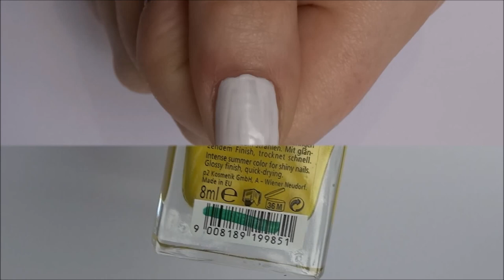Batik Tie Dye buntes Hippie Festival Nailtutorial #11 | rose margaret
HEY

ESSENCE   color arts nail base
WET'N'WILD   french white creme
P2   sunny yellow
ESSENCE   viva la green
P2   snow kissed LE wintry blue
ESSIE   fear & desire
P2   scandal
ESSIE   good to go
AMAZON   Pinsel

EQUIPMENT:

KAMERA  Sony DSC-HX300

MUSIK  YouTube.com